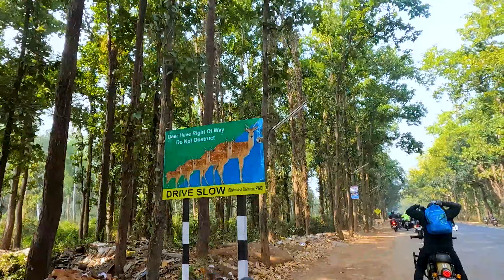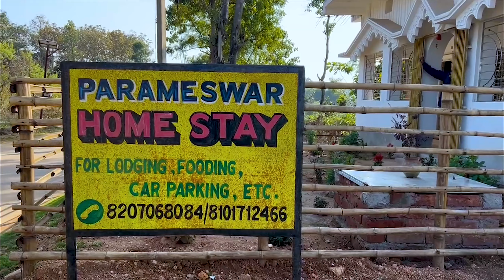কলকাতা থেকে পুরুলিয়া / Weekend bike ride from Kolkata / Ajodhaya Pahar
সপ্তাহের শেষে বাইক নিয়ে ঘুরে আসলাম পুরুলিয়া থেকে। কলকাতা থেকে পুরুলিয়া ছিলাম অযোধ্যা হিল টোপে ,
If you want you can help me for my next ride
CAMERA I USE
GOPRO HERO 9
DJI OSMO
NIKON D7100 :-
ONEPLUS 6 :-
TRRS TO TRS JACK
GOPRO MIC ADAPTER
ULANZI CASE FOR GOPRO HERO 9
Maono AU-400 Lavalier Microphone (Black)
BOYA M1 MIC
TRRS TO TRS ADAPTER
SANDISK EXTREME PRO 64 GB
ULANZI BATERRY CHARGER